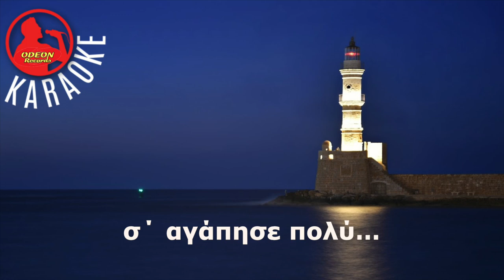ΦΩΣ - (Light) - from Sasmos - Odeon Karaoke [Nicos Terzis - Giannis Kotsiras]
From the hit TV series SASMOS
Production: Kostas Filippeos
Φυλάκισε το και κράτησε το φως
αγκάλιασε με χωρίς γιατί και πως
διπλό κρεβάτι, ο ιδρώτας αρχηγός
ο χρόνος στάχτη, ο πόνος ναυαγός.

Σ’ αγαπώ σε κάθε στίχο, κάθε ήχο μου
σε ζητώ σε κάθε κύμα, κάθε βήμα μου όπου ζω…

Γλυκιά συνήθεια ο ύπνος στα στήθια σου
κάθε σκοτάδι σβήνει από το χάδι σου
φωτιά στο βλέμμα, παλμός στο αίμα μου
το πεφταστέρι στο καλοκαίρι μου.

καθώς θα φεύγεις να μην ξεχνάς μικρή
αυτός που μένει σ’ αγάπησε πολύ.
Follow Odeon Music and Odeon Records International on...
KOSTAS FILIPPEOS
© Copyright:
Music produced/arranged: Kostas Filippeos
Bouzouki, Baglama, Tzoura, Accordion: Kostas Filippeos
Programming and mixing: Konstantine Arnokouros
Mastering: Chris Phillips
Photo courtesy of: Shutterstock